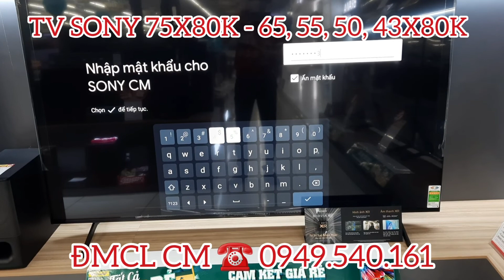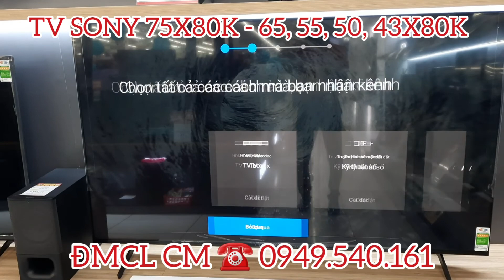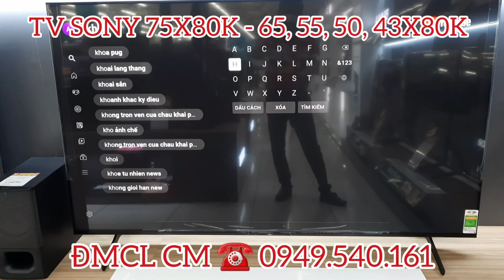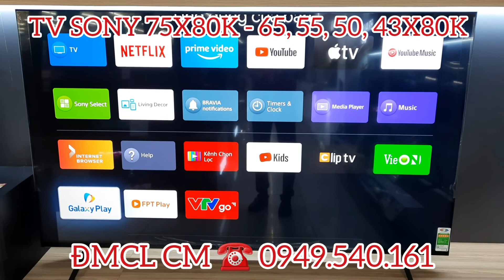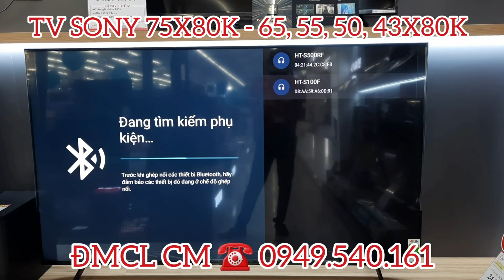Tivi Sony 75X80K - Google TV || Model TV 2022 X80K Sony - Malaysia || ĐIỆN MÁY CHỢ LỚN CM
Các mẫu TV giảm giá Ngày Bóng Đá

Nhiều Model TV Giảm Giá Hấp Dẫn